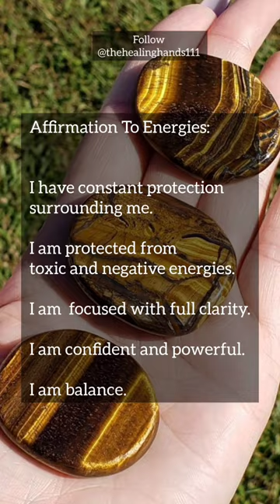Crystal Series:Tigers Eye